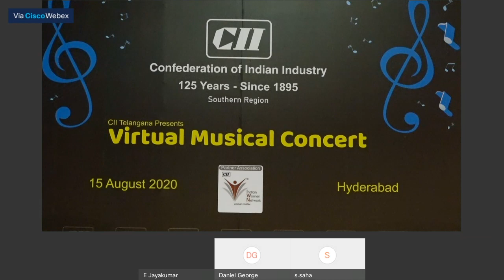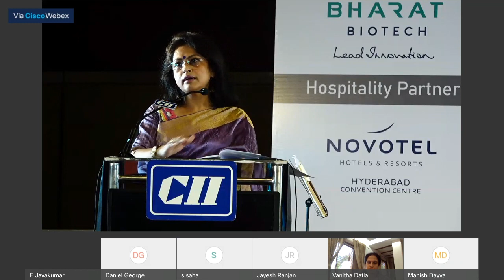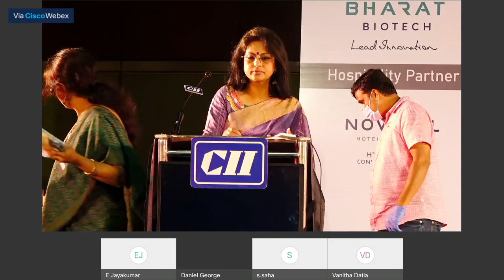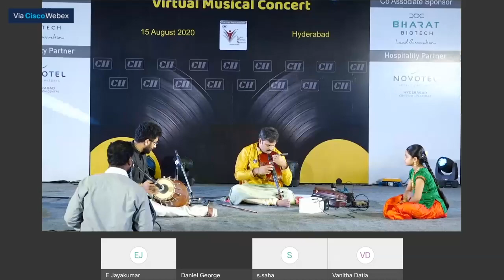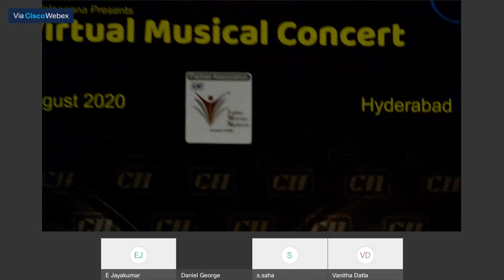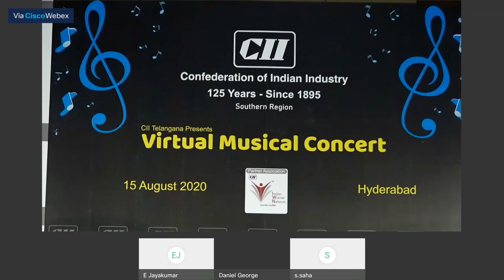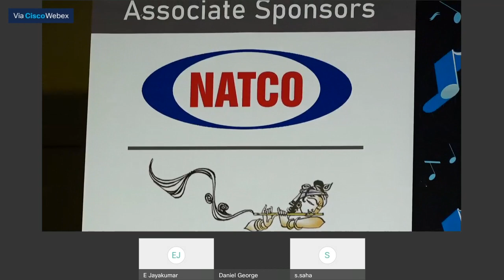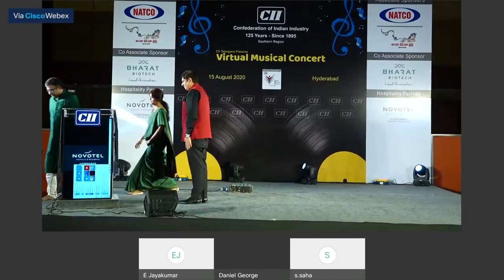CII Southern Region Virtual Musical Concert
To celebrate 125 years of service to the nation and the spirit of 74th Independence Day, we at Confederation of Indian Industry (CII) are organizing a 'Virtual Musical Concert' on 15 August 2020 between 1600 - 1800 hrs.

Eminent artists from various parts of the Country who are settled in Hyderabad, will perform as many as 5 different kinds of Art Forms, including Kathak, Kuchipudi, Hindustani Classical Vocal, Sitar Recital, and Western Music, at a common location.